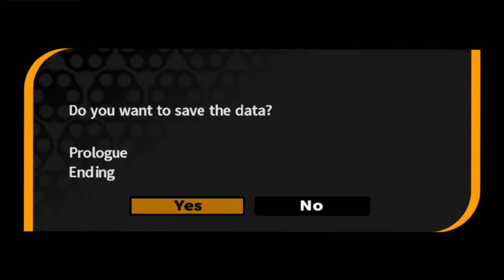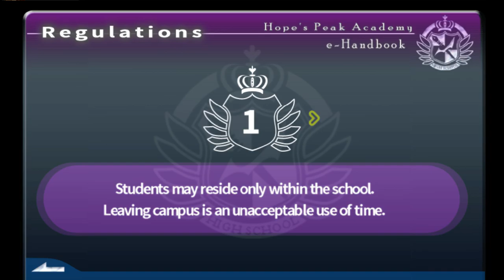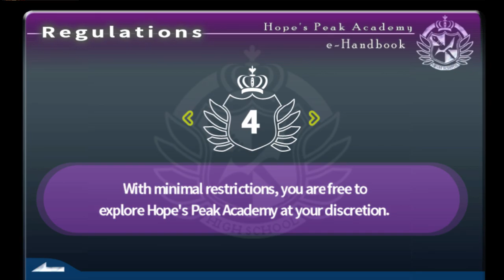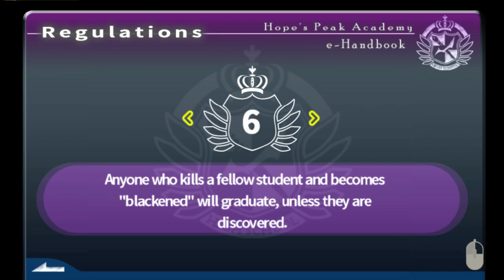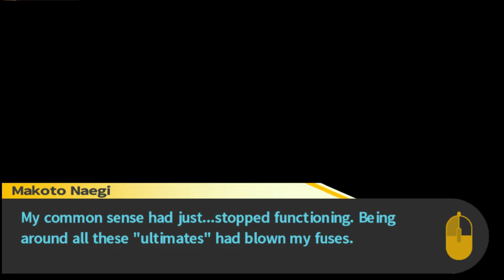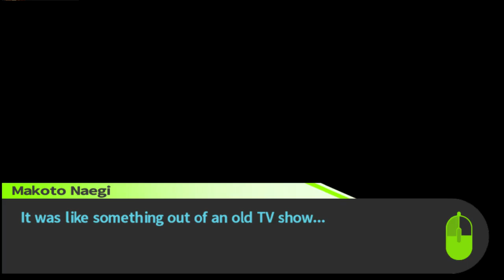Vamp Plays Danganronpa Blind-Episode 4 Sayaka is Waifu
Hello everyone vampire218 here bringing you my next lp, this game caught my eye and after the first episode I fell in love with it. The art, the voice acting, every aspect is amazing.